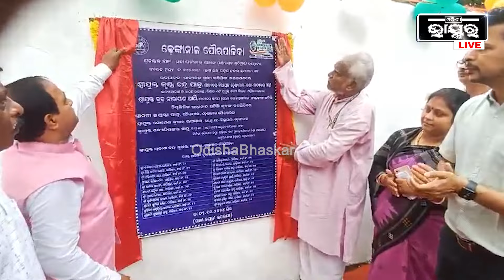ଢ଼େଙ୍କାନାଳରେ ମହାତ୍ମା ଗାନ୍ଧୀଙ୍କ ପ୍ରତିମୂର୍ତ୍ତି ରଙ୍ଗ ପରିଵର୍ତନ କୁ ନେଇ ସାଧାରଣ ଲୋକ ଓ ବୁଦ୍ଧିଜୀବୀଙ୍କ ମନ ଫିକା